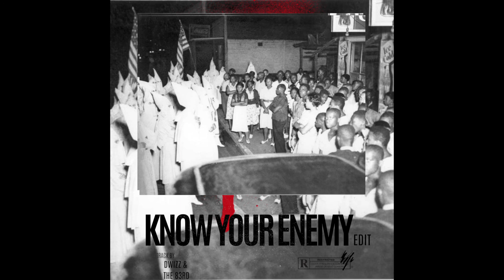DJ D Wizz - Get Em (The 83rd Know Your Enemy Edit) ft Kwame Ture (1968 Black Panther Rally)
This is sonic ammunition for my people; fuel for your hearts and minds to continue to fight back against the intentional systems of oppression & violence meant to keep us below our God-given potential and quality of life.

On 'Know Your Enemy': "I chopped up an ol' DWizz record called Get Em, and used the vox sample and pressure of his track to be the backdrop against Kwame Ture's speech at a 1968 Black Panther rally for Huey Newton. It's a call to focus, recognize who your true enemy is, to put down what divides us, and raise up against the ones who divided us in the first place."

The Outro features powerful points from Dr. Jawanza Kunjufu.

History Behind the Photo: 1938, Lakeland, Florida

"Members of Black community confront the Ku Klux Klan as they march down Dakota Avenue. August 30, 1938. Black citrus workers were trying to organize a union. The Klan arrived to try and stop the movement. So the residents of Lakeland came out to confront the Klan on Dakota Avenue to tell them WE AIN’T HAVING IT." - The 83rd

For full History Behind The Photo library including more single art of Black triumph

Original Track by DJ D Wizz
Vocal Edit, Arrangement and Master by The 83rd
Samples: DJ D Wizz, Kwame Ture, Malcom X and Dr. Jawanza Kunjufu